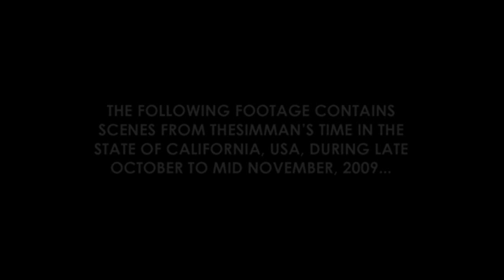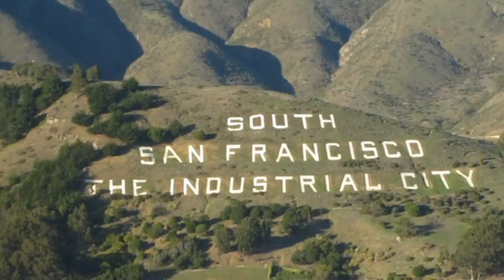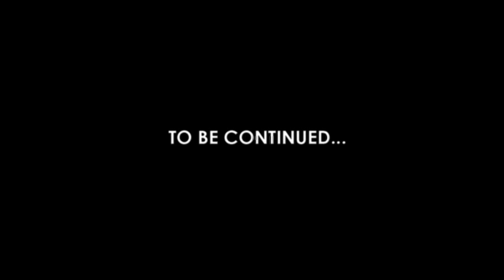California 2009 - Pt 3 - San Francisco, Helicopter Tour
Welcome to San Francisco!

I stayed here for around 3-4 nights at a very nice hotel right next to Union square, with a very conveinient Starbucks Coffee cafe nearby :-P Mmmmm...starbucks...

First you'll get a good glimpse of Powell street which passes along side Union Square, then some BREATH TAKING scenes of San Francisco from waaaaaaaay up high thanks to a Helicopter tour :-) You'll see places such as the South of San Fran, the Golden Gate Bridge, Alcatraz, the Coit Tower, City Hall and the city heart of San Francisco itself.

Honestly, this experience was so intense that it's beaten my ability to find the right words to describe it...I just can't wait to do it again...

After the tour we'll visit Union Square which is getting all prepped up for Christmas. An ice-rink has been constructed on the pavement and some guys were doing a little grooming to an enourmous christmas tree, which I imagine now, looks fantastic.

Happy Simming everyone :-) Enjoy the video, if you have questions, throw them at me via a comment. Also, Happy Holidays / Merry Christmas everyone!

TheSimMan...